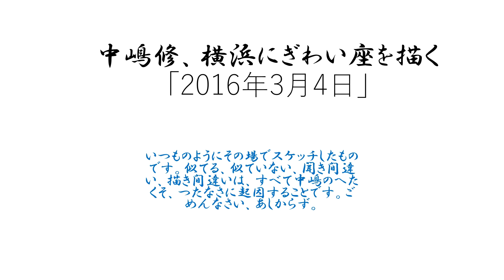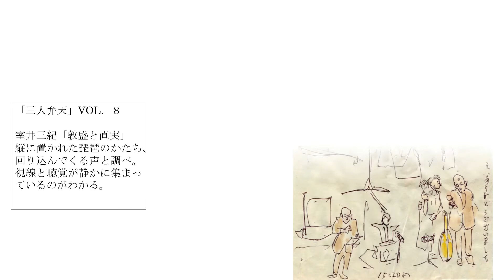中嶋修・横浜にぎわい座を描く 「三人弁天」Vol ８ 2016年3月4日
「中嶋修・横浜にぎわい座を描く」
「2016年3月4日」
三人弁天
Vol.８
㏌横浜……野毛シャーレ
女流義太夫と筑前琵琶によるコラボレーション
女流義太夫　竹本越孝
筑前琵琶　室井三紀
女流義太夫　鶴沢津賀榮
ゲスト
八王子車人形　西川古柳